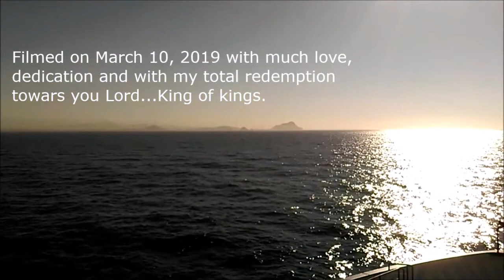Paint The Sky Red - With Those Whom You Love. March 10, 2019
Videos and lirics are my property and a huge thank you to "Paint The Sky Red" Band, for creating this beautiful melody !
taken from Album "There is a Tomorrow You Don't Know"
Excellent Post-Rock, Instrumental. from Singapore.

And I love you so much Mavytas my daughter and princess eternally !